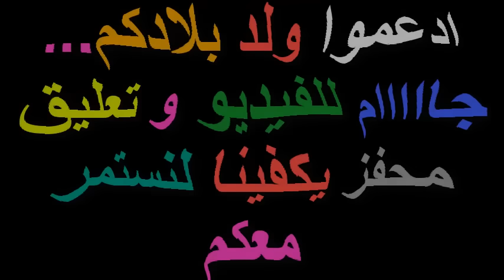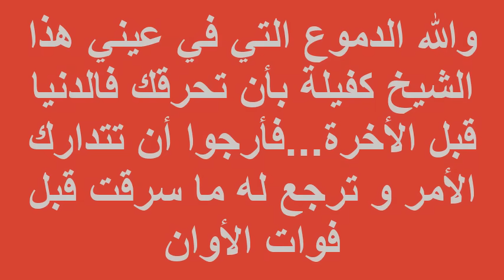والله الدموع التي في عين هذا الشيخ كفيلة بأن تحرقك في الدنيا قبل الأخرة 😭 لن تمسك دموعك (شاهد) 👇👇👇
* مرحبا بكم في قناتنا (Saida News-سعيدة نيوز) قناتنا جزائرية 💯/💯 تنقل لكم جميع أخبار الجزائر والبلدان العالمية في وقتها و فور حدوثها على مدار الساعة (24H) و يوميا فما عليكم سوى الإشتراك في القناة ✔ و الإعجاب بالفيديو 👍 ثم الضغط على الجرس 🔔 لتتوصلوا بكل ما هو جديد 🆕